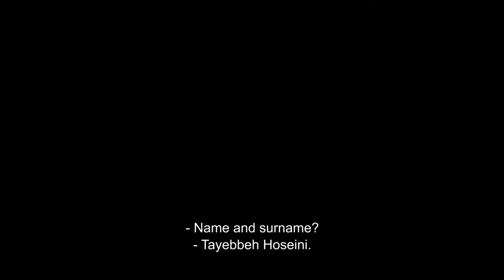My Father Trailer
تریلر فیلم جدید علیرضا تیموری  به نام (پدر من) که روایت از خانواده ای افغان در هیاهوی زندگی دارد.
به زودی.